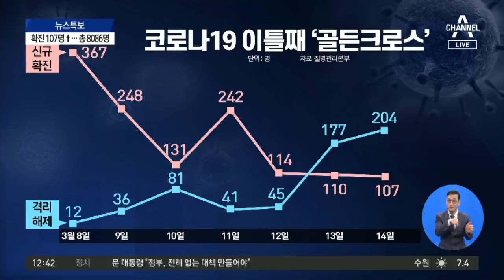코로나19 확진자, 하루 만에 107명 증가 | 뉴스특보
코로나19 국내 확진자 8086명으로 늘어
첫 확진자 발생 후 54일 만에 8천 명 넘어
코로나19 완치자, 하루만에 204명 증가

※자세한 내용은 뉴스특보에서 확인하실 수 있습니다.

〈평일〉
08시 00분 라디오쇼 정치시그널 (유튜브 라이브)
08시 50분 김진의 돌직구 쇼
10시 20분 김진의 더라방 (유튜브 라이브)
12시 00분 뉴스A 라이브
15시 50분 강력한 4팀
17시 20분 뉴스TOP10
19시 00분 뉴스A

〈주말〉
12시 00분 토요랭킹쇼·뉴스A 라이브
17시 40분 뉴스TOP10
19시 00분 뉴스A